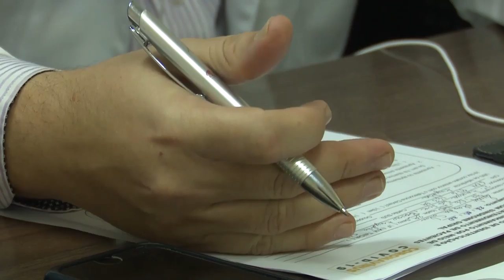SAÚDE - Tele Corona já realizou quase 3 mil atendimentos